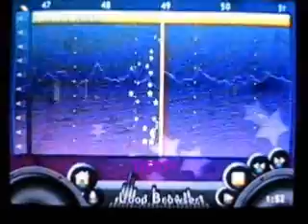Dictionary Of Noises IV: A New Goat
Luke Goatwalker has a new hope for a new goat when Dark Chocolate plans a kamikaze to get eaten by a dog...Luke Goatwalkers dog! On the way he meets Goin Solo, Princess Lays Chips, and a Dark Mall. But Luke needs to save his best friend, Gangnam Style!
Rated: TV-PG